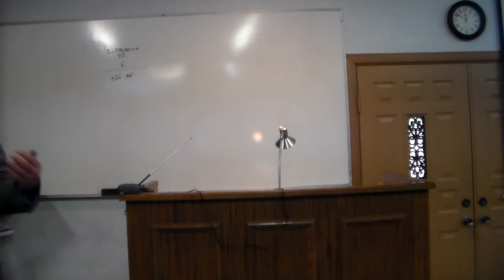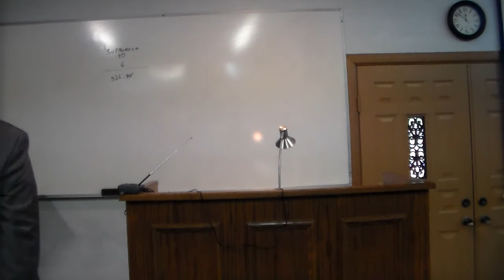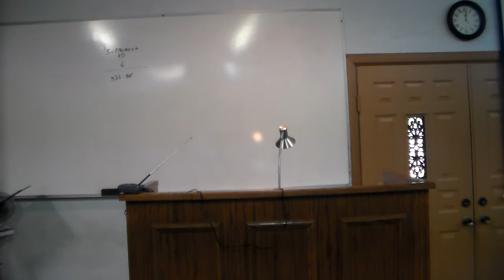A Changeless God in a Changing World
Sermon preached by David Thacker at the Road Creek church of Christ on 5/24/2020.   Sermon title: A Changeless God in a Changing World.